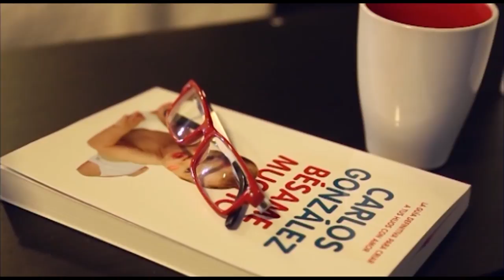Casa de Partos en el Hospital de Manises | Cecova TV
Crear un ambiente hogareño y cálido para recibir al bebé. Ésta es la filosofía de la Casa de Partos. Un espacio inspirado en los birth center británicos, dedicado al parto natural y con libertad de movimientos. Un espacio en le que la gestante tiene diferentes opciones para tener a su bebé. Desde la propia cama hasta la bañera en que puede dar a luz en el agua. Siempre acompañada por una matrona.